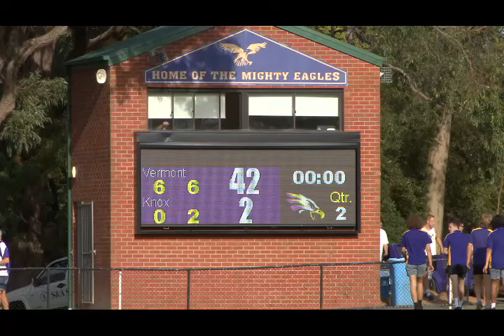RD 5 Vermont vs Knox QTR2